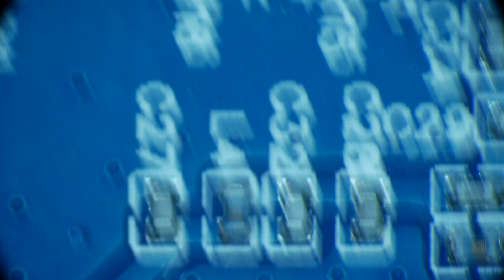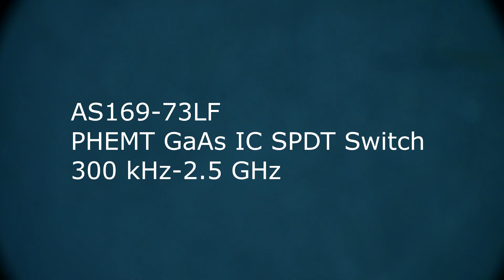539c TinySA Inside the PCB and RF Cans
Episode 539c
A look under the hood of the TinySA
Be a Patron: